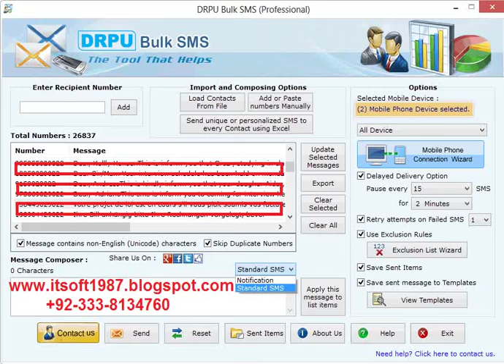DRPU Bulk SMS Professional Software + License Key◄Download►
DRPU Bulk SMS Professional Software Registered 100%